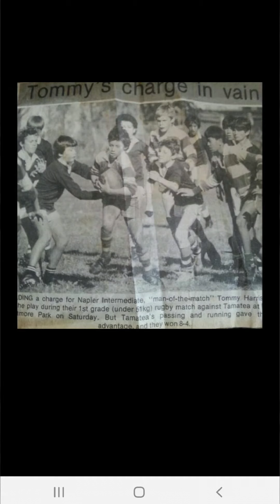19 May 2021